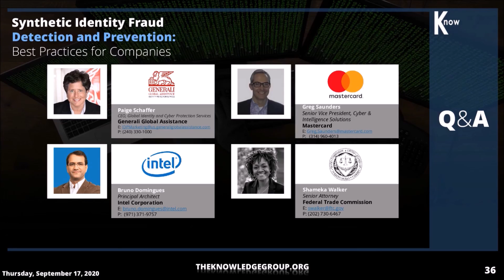Q&A Session: Synthetic Identity Fraud Detection and Prevention CLE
To get full access to this and our library of over 2000 live and recorded webcasts, you can get our annual “All-Access Pass.”  These courses are eligible for Continuing Legal Education (CLE) and/or Continuing Professional Education (CPE) credit.